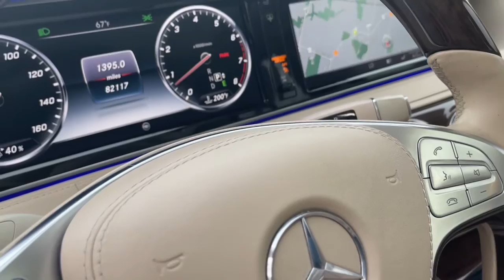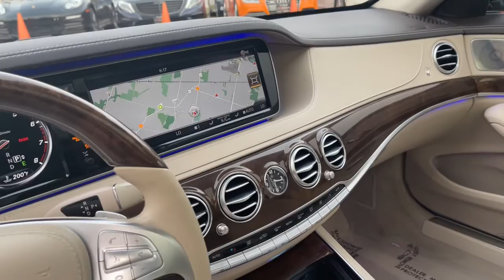2015 Mercedes-Benz S550 Milwaukee, WI, Kenosha, WI, Northbrook, Schaumburg, Arlington Heights, IL 83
Black  2015 Mercedes-Benz S550 available in Chicago, Illinois at Lux Cars Chicago. Servicing the Milwaukee, WI, Kenosha, WI, Northbrook, Schaumburg, Arlington Heights, IL area.
2015 Mercedes-Benz S550 Sport AMG Panoroof 4MATIC MSRP $117,425 - Stock#: 8319 - VIN#: WDDUG8FB1FA154360

SUPER CLEAN 2015 MERCEDES BENZ S550 4MATIC AWD SEDAN! FINISHED IN BLACK OVER SILK BEIGE / ESPRESSO BROWN LEATHER INTERIOR! PREMIUM 1 PACKAGE! DRIVER ASSISTANCE PACKAGE! SPORT PACKAGE! PARKTRONIC WITH ACTIVE PARKING ASSIST! HEATED AND VENTILATED SEATS! KEYLESS GO! ACTIVE MULTI CONTOUR SEATS WITH MASSAGE! DISTRONIC PLUS ADAPTIVE CRUISE CONTROL WITH STEERING ASSIST! ACTIVE LANE KEEPING ASSIST! ACTIVE BLIND SPOT ASSIST! BURMESTER SURROUND SOUND SYSTEM! SATELLITE RADIO! HD RADIO! BLUETOOTH AUDIO STREAMING! REAR WINDOW POWER SUNSHADES! COMFORT BOX! POWER TRUNK! 19 INCH ALLOY WHEELS! ORIGINAL MSRP $117,425! NO ACCIDENTS! NO STORIES! CARFAX CERTIFIED! READY FOR THE ROAD! BUY WITH CONFIDENCE OUR QUALIFIED PRE-OWNED VEHICLES ARE COVERED WITH 3 MONTH OR 3,000 MILES *LIMITED VEHICLE PROTECTION WARRANTY. We have one of the strongest finance departments in the region to assist you in getting your dream car today! We offer a full spectrum of the finest extended warranties on the market today! We have our own 3~bay ASE certified and AAA approved service facility to help our clients service and maintain their vehicles. We want you to not just drive away happy, but stay happy with your car as long as you own it!
13 Speakers,Radio w/Seek-Scan, In-Dash Mounted 6-Disc CD, Clock, Speed Compensated Volume Control, Steering Wheel Controls, Voice Activation, Radio Data System, Weatherband, DVD-Audio and 10 Gb Music Register Internal Memory,Bluetooth Wireless Phone Connectivity,Window Grid Diversity Antenna,Automatic Equalizer,2 LCD Monitors In The Front,Streaming Audio,Audio Theft Deterrent,590w Regular Amplifier,Turn-By-Turn Navigation Directions,Body-Colored Front Bumper,Perimeter/Approach Lights,Aluminum Panels,Door Auto-Latch,Fixed Glass 2nd Row Sunroof w/Power Sunshade,Body-Colored Power Heated Auto Dimming Side Mirrors w/Power Folding and Turn Signal Indicator,Light Tinted Glass,Body-Colored Rear Bumper,Fixed Rear Window w/Defroster and Power Blind,Tires: P255/45R18 AS,Chrome Grille,Power Open And Close Trunk Rear Cargo Access,Rain Detecting Variable Intermittent Wipers w/Heated Jets And Reservoir,Headlights-Automatic Highbeams,Programmable Aero-Composite Led Low/High Beam Daytime Running Directionally Adaptive Auto High-Beam Headlamps w/Delay-Off,Laminated Glass,Wheels: 18 10-Spoke,Chrome Bodyside Insert,LED Brakelights,Cornering Lights,Express Open/Close Sliding And Tilting Glass Panorama 1st Row Sunroof w/Power Sunshade,Clearcoat Paint,Chrome Door Handles,Chrome Side Windows Trim and Black Front Windshield Trim,Rear Fog Lamps,Cargo Area Concealed Storage,Ashtray,Remote Releases -Inc: Proximity Cargo Access,Air Filtration,Systems Monitor,Full Carpet Floor Covering -inc: Carpet Front And Rear Floor Mats,Interior Trim -inc: Genuine Wood/Leather Instrument Panel Insert, Genuine Wood Door Panel Insert, Leather/Genuine Wood Console Insert, Aluminum/Metal-Look Interior Accents and Leatherette Upholstered Dashboard,Delayed Accessory Power,Leather Upholstery,Perimeter Alarm,Driver And Passenger Visor Vanity Mirrors w/Driver And Passenger Illumination and Illuminated Rear Visor Mirror,Digital/Analog Appearance,Power 1st Row Windows w/Front And Rear 1-Touch Up/Down,Instrument Panel Covered Bin, Refrigerated/Cooled Box Located In The Console, Driver / Passenger And Rear Door Bins and 1st Row Underseat Storage,Gauges -inc: Speedometer, Odometer, Engine Coolant Temp, Tachometer, Trip Odometer and Trip Computer,Driver Seat,3 12V DC Power Outle